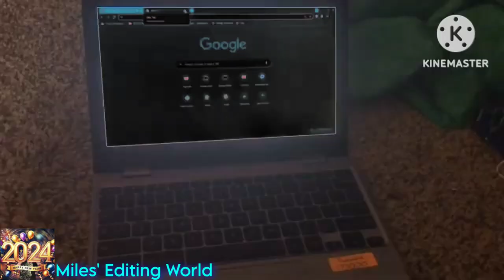You Burnt My Computer! Csupo Effects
Credits to myself for the sources.
Gift for @TheMediaSamsungLogoEditor2024

Laptop users: Good morni- What Happened To My Laptop!? XD

List Of Effects:
1. Normal
2. G Major 4
3. Does Responded
4. Diamand Major
5. Not Scary (TV Simutaltior)
6. NSWIDTX
7. My Chorded
8. Robot Flip
9. LTKC Map

Follow Roblox / Miles10227